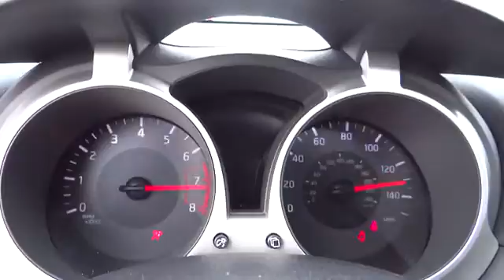2015 Nissan JUKE For Sale Columbus, Zanesville, Newark, OH Coughlin Newark NN5129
2015 Nissan JUKE